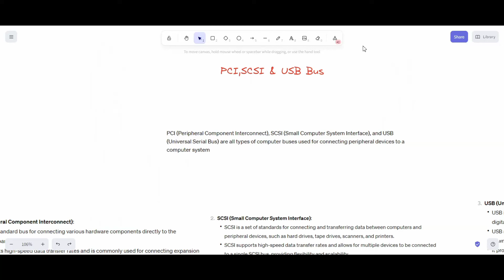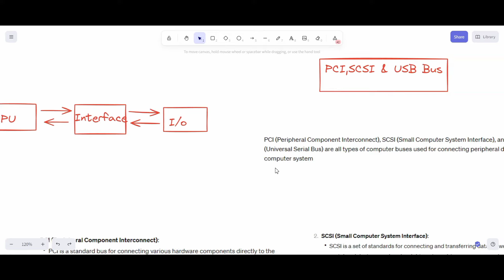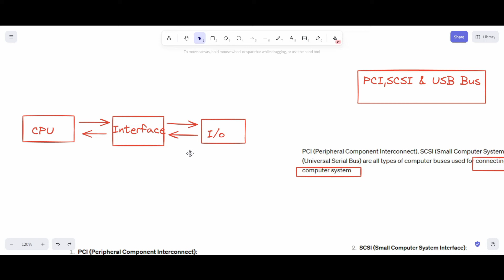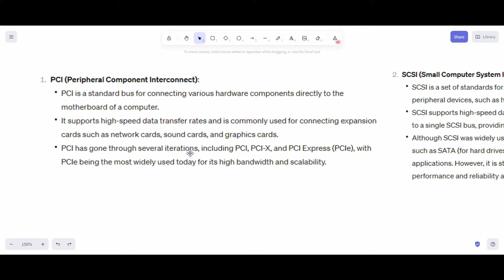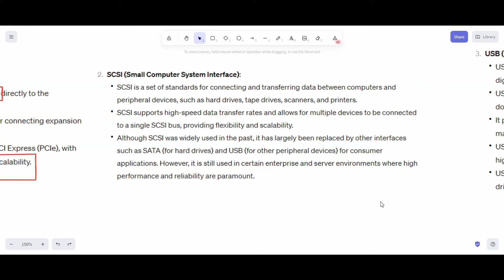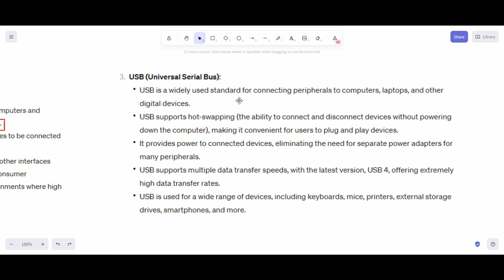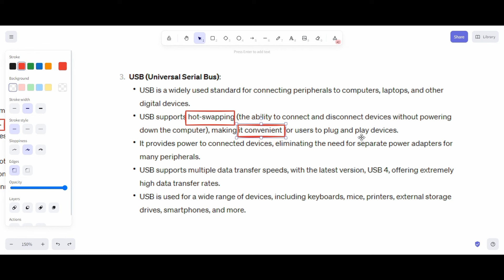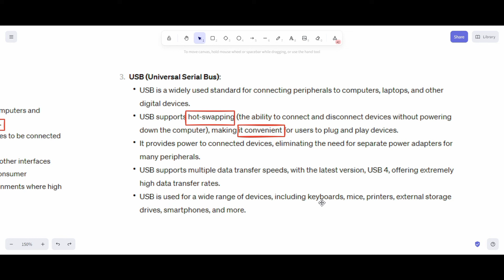PCI, SCSI, USB Bus | Computer Organisation and Architecture Complete Course | True Engineer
👉 Operating System Notes

👉 Ada Notes

👉 Coa Notes

👉 Software Engineering Notes

👉 Software Engineering Complete Course